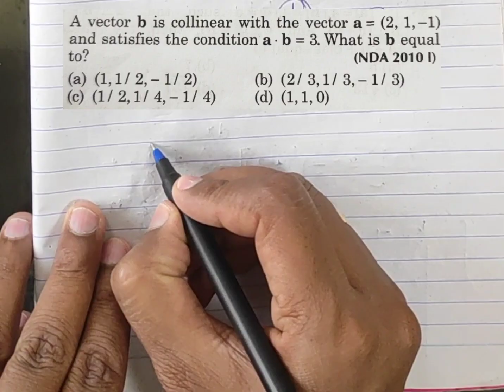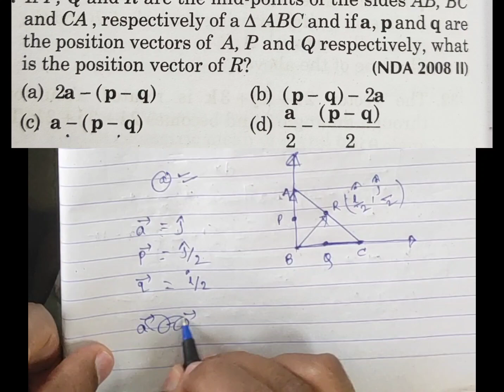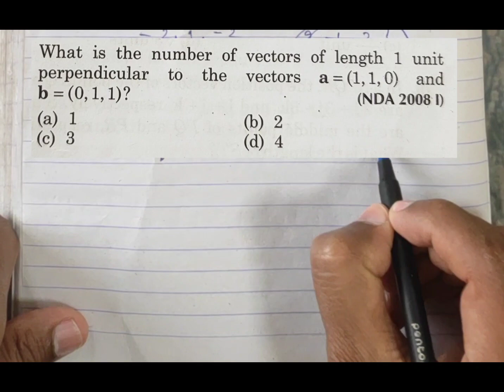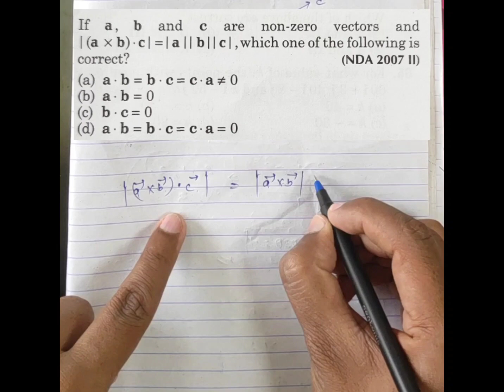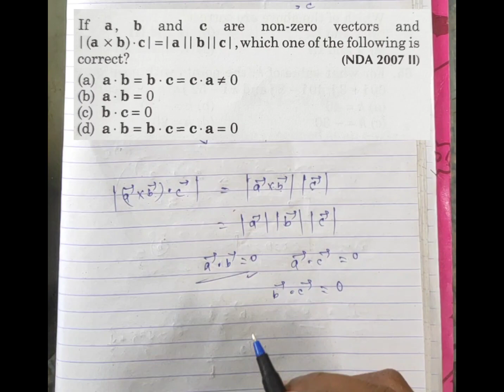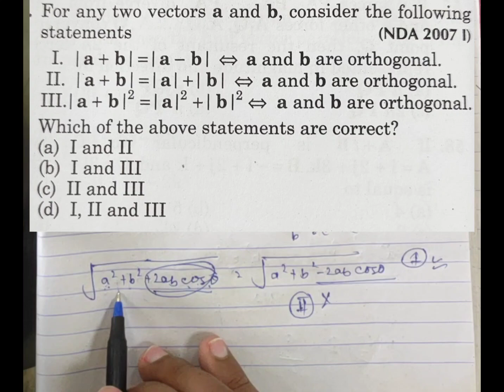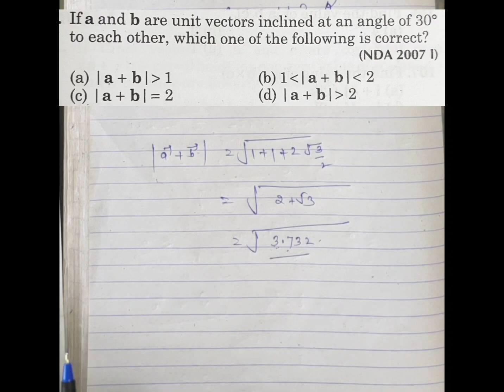NDA PYQ PART- 6: VECTOR ALGEBRA